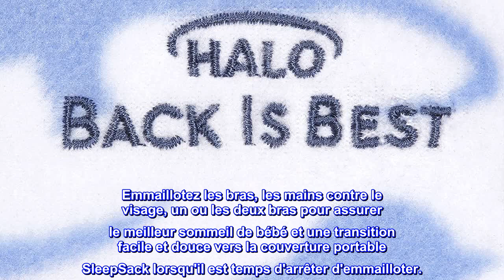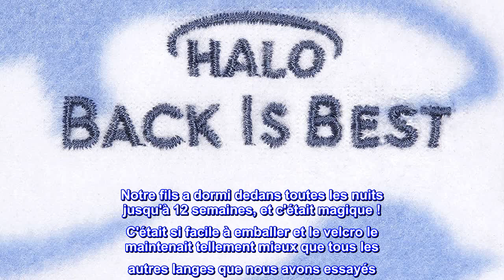HALO Micro-polaire Sleepsack Swaddle, couverture portable réglable à 3 voies, TOG 1.5, Dinos, petit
Coton
Tissu 100% coton de qualité supérieure sans produits chimiques ajoutés. Maintenant avec fermeture à glissière bidirectionnelle et housses de fermeture à glissière en haut et en bas.
Le seul emmaillotage réglable en 3 directions qui s'adapte au style de sommeil de votre bébé. Emmaillotez les bras, les mains contre le visage, un ou les deux bras pour assurer le meilleur sommeil de bébé et une transition facile et douce vers la couverture portable SleepSack lorsqu'il est temps d'arrêter d'emmailloter.
#1 Choix des hôpitaux. Utilisé par les hôpitaux du pays comme emmaillotage de choix pour l'éducation au sommeil en toute sécurité. La broderie "Back is Best" rappelle aux soignants de placer bébé sur le dos.
La conception généreuse du sac permet de donner des coups de pied, mais ne peut pas être retirée pour que bébé reste au chaud toute la nuit. Reconnu comme "Hip Healthy" par l'International Hip Dysplasia Institute.
À utiliser par-dessus les vêtements de nuit ordinaires pour remplacer les couvertures lâches. Arrêtez d'emmailloter lorsque le bébé montre des signes de retournement ou de rupture de l'emmaillotage.

Le meilleur emmaillotage de tous les temps
Notre fils a dormi dedans toutes les nuits jusqu'à 12 semaines, et c'était magique ! C'était si facile à emballer et le velcro le maintenait tellement mieux que tous les autres langes que nous avons essayés. Cela permettait également à ses jambes de bouger un peu, ce qui était génial car l'emmaillotage traditionnel le mettait en colère et il en sortait tout de suite. J'ai recommandé cette marque d'emmaillotage à chaque amie que je connais qui va avoir un bébé.